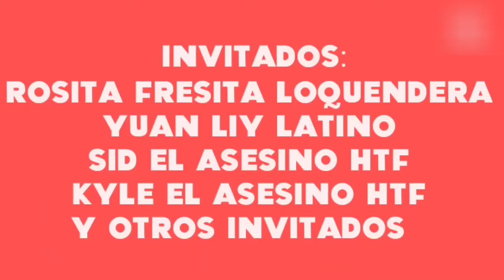créditos de el show de rheneas (a partir del episodio 1)